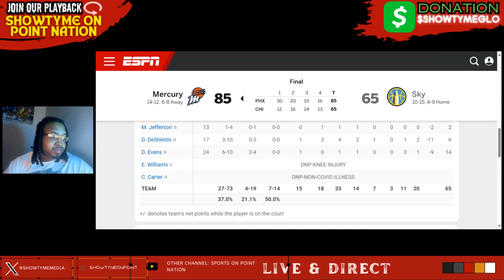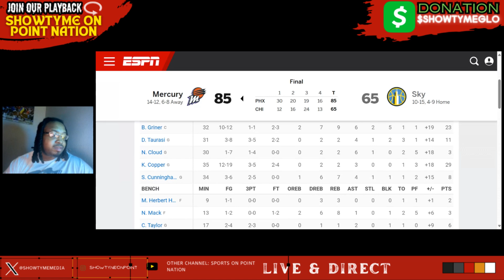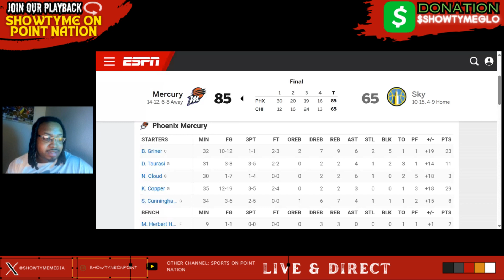Chicago Sky DESTROYED at Home by Kahleah Copper...